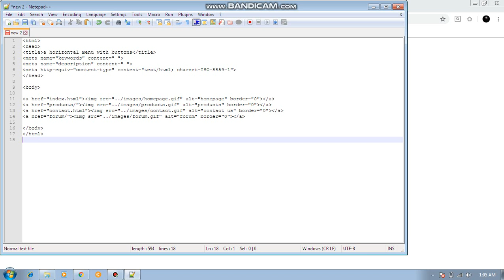Horizontal menu with buttons